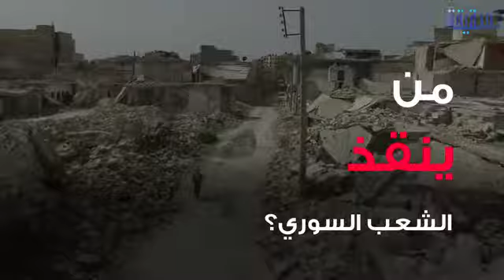الحقيقة | طفل يهزم آلة الحرب في سوريا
ــــــــــــــــــــــــــــــــــــــــــــــــــــــــــ
تابعنا على مواقع التواصل الإجتماعي: